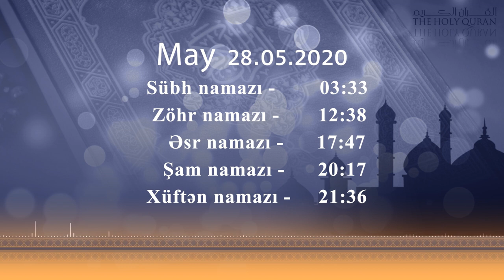28.05.2020 Namaz vaxtı